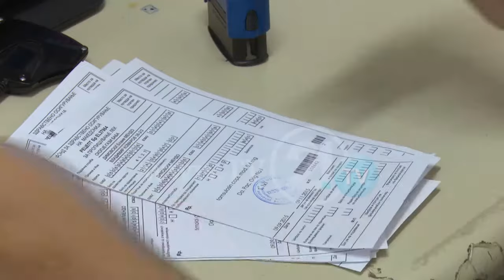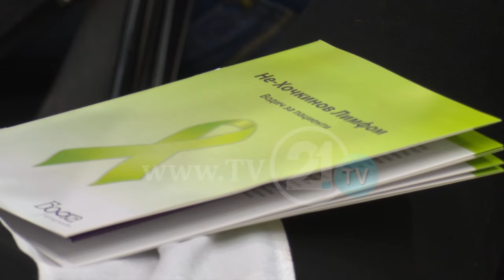DITA BOTËRORE E KANCERIT LIMFATIK, NË DHJETË VITET E FUNDIT, NUMRI I PACIENTËVE ËSHTË DYFISHUAR